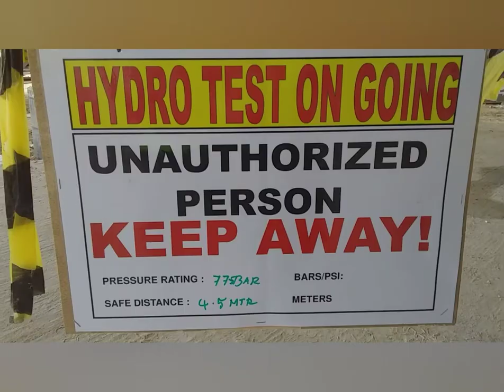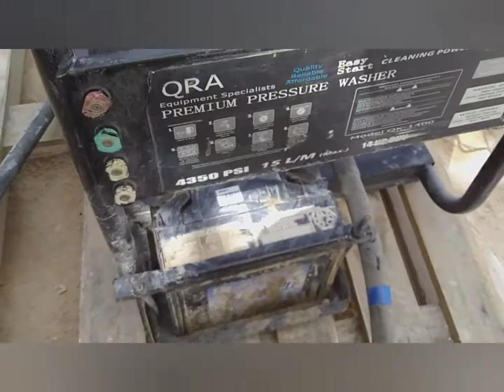What is Hydrotest, manifold & how they ferform.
all my intent has no any harm to the public pure entertainment and learning. CCTO: Hydrostatic (Hydro) Testing is a process where components such as piping systems, gas cylinders, boilers, and pressure vessels are tested for strength and leaks. Hydro tests are often required after shutdowns and repairs in order to validate that equipment will operate under desired conditions once returned to service.